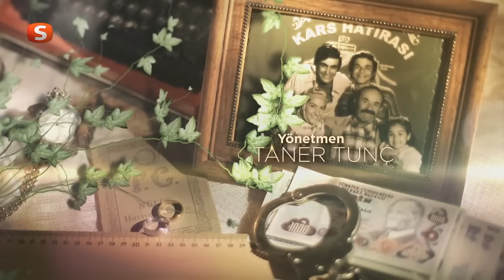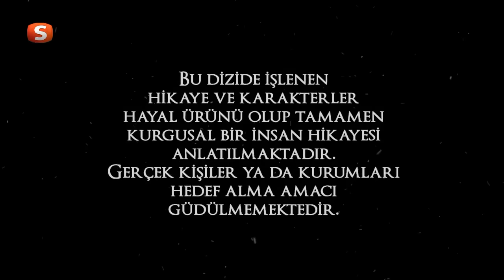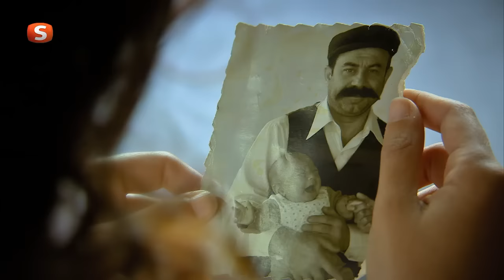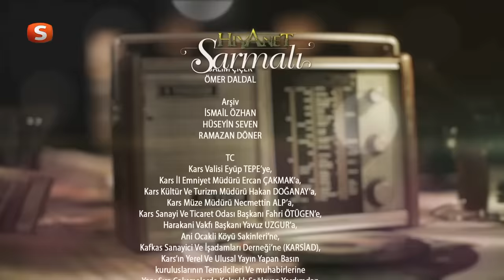Hıyanet Sarmalı 1. Bölüm HD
23 Ekim Çarşamba günü, saat 20.50'de Samanyolu Tv ekranında yayın hayatına merhaba diyen Hıyanet Sarmalı dizisinin 1. Bölüm'ünde; Derin devletin, istihbaratın ve karanlık güçlerin gösterilmeye korkulan gerçek yüzleri Hıyanet Sarmanlı'nda aydınlanıyor. Anadolu insanının derin güçlere baş kaldırısı ve üç yetimin bu çarka direnişi Hıyanet Sarmalı ile ekrana getiriliyor.

Anadolu'nun mertliğini üzerinde taşıyan baba Hamza, anneleri Şirin, ailenin en büyük çocuğu Ferhat, haşarı ve hayatının baharındaki Ayaz ve dünyalar şirini, cimcime Beyaz'ın yoksul ama bir arada oldukları, mutlu bir hayatları vardır. Fakat bu mutluluk uzun sürmez, sürmesine izin verilmez. Bu güzel ailenin yolu bir gün Yüzbaşı Kılıç'la kesişir ve bambaşka bir dünyayla tanışırlar.

Kılıç, hırsları uğruna yaşayan, yükselmek için her şeyi yapabilecek bir subaydır. Bunun için ise gözünü karartır ve en sevdiklerini bile ateşe atmaktan çekinmez. Ve bir gün, yükselmek uğrunda attığı o adımlardan biri, Günyol ailesinin üstüne basıp paramparça etmekten geçer.